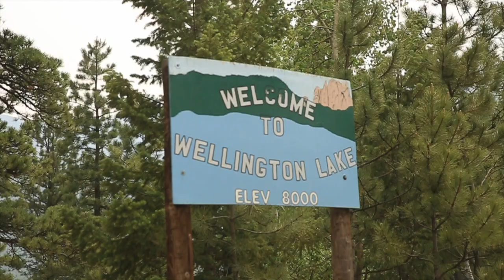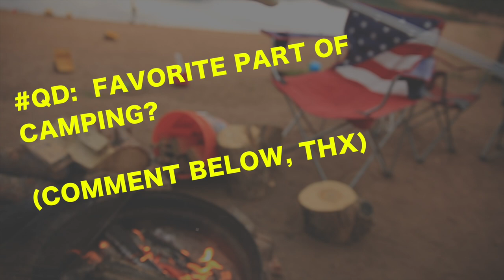S'MORE A WHAT?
📬 snail mail is cool too:

USA

CAMPING! We LOVE camping in Colorado. We have a secret place, a little slice of heaven, that is slowly becoming more popular thanks to it's appearance in 5280 magazine. We LOVE this camping spot, right on Wellington Lake. But a word of caution, you MUST reserve a spot 3 months ahead of time. If you are one day late, you will not get a spot, guaranteed. The Front Range folks in Colorado have figured out this hidden gem, just 12 miles south of Bailey Colorado, just off 285 south toward Buena Vista, CO, my hometown. Woot woot. Thanks to all the families that came out to camp this weekend, despite the challenging camping weather in Colorado this past weekend. Oh, did we say that we love camping with our friends! Next year, we are definitely going to reserve 3 sites, instead of 2. Camping is way better when shared with the one's you love. Cheers to Colorado camping once again in 2017. Here's to many more years of camping in Colorado, with our kids as they get bigger, and dirtier every year!

❓QUESTION OF THE DAY❓Favorite part of camping?

GEAR
1. Canon 7D Mark I & Canon 5D Mark III
2. Rode Video Pro Mic
3. SYRP Genie (time-lapse) & Magic Carpet Slider
4. DJI PHANTOM 4 (was stolen)

Cya tomorrow.